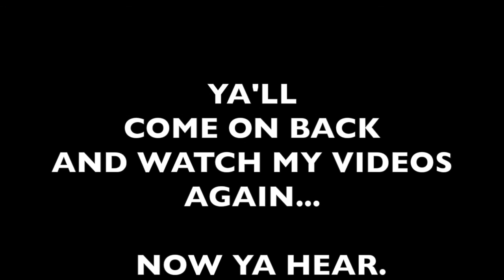Tweetsie Railroad : railroad heritage weekend 8 30 15 last trip of the day